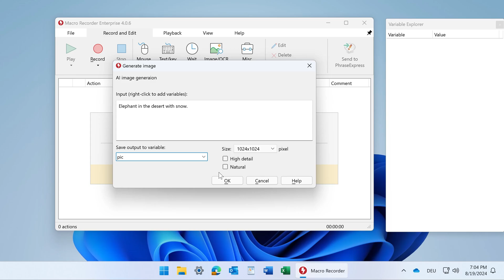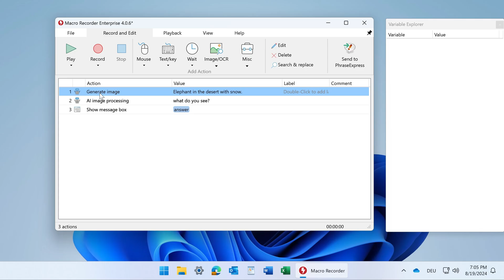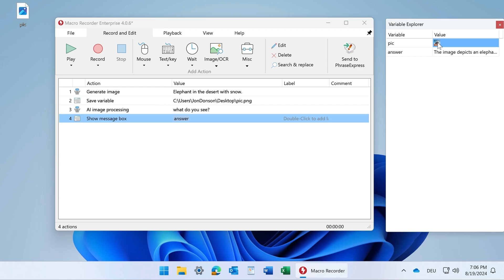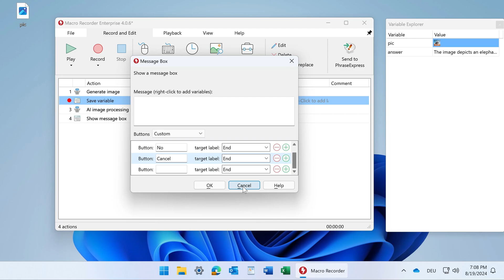New features in Macro Recorder v4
– Update: We have aded many more new feature than shown in this 6 months old sneak preview.